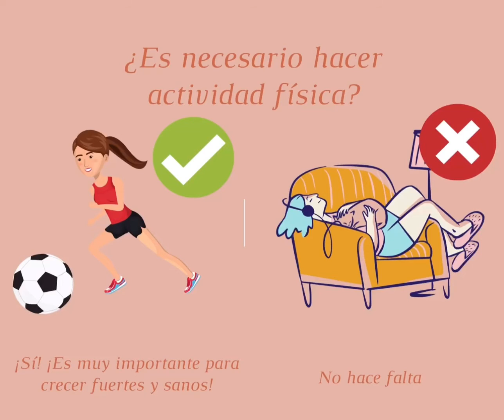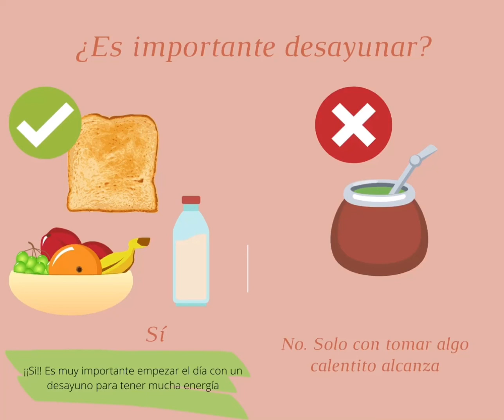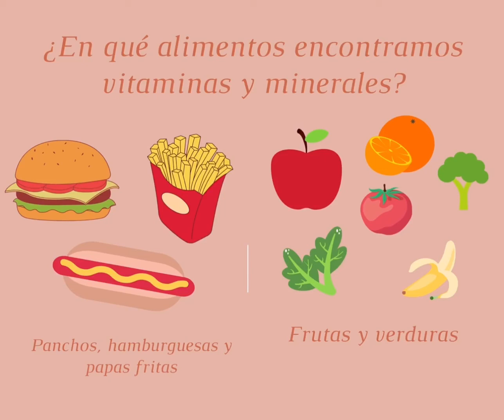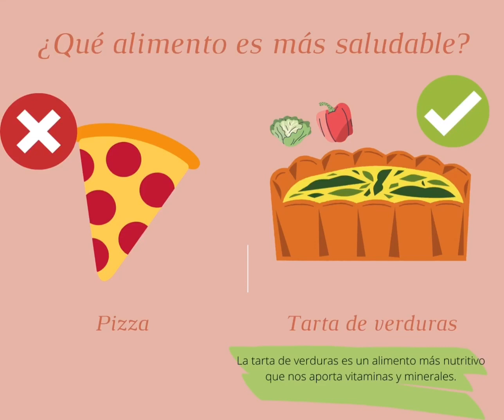¿Cuánto sabés de alimentación?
Jugamos y aprendemos.
Compartimos tips de alimentación. El contenido fue generado por las alumnas de la Lic. de Nutrición de Universidad Isalud -Materia de grado Práctica Comunitaria- la cual tiene prácticas en el Centro de Salud.
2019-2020 Convenio Isalud/Fundación MF. Creamos vínculos para fortalecer la salud comunitaria.